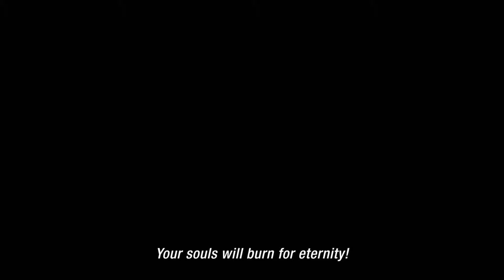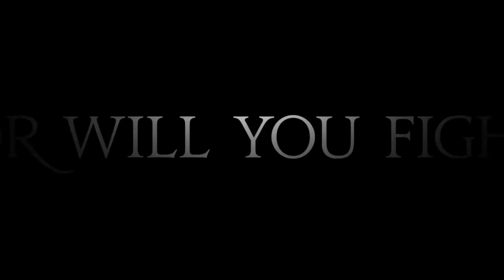FinalFantasyXIV ARealmRebornE3Trailer HD1080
FFXIV